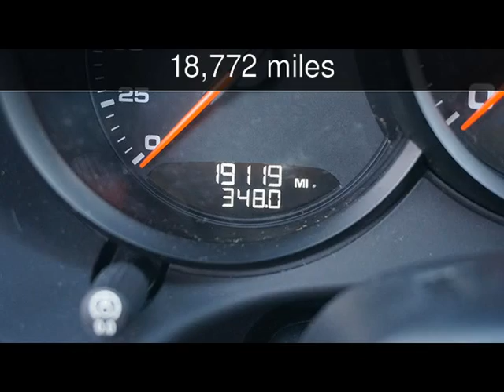2013 Porsche Boxster Used Cars - Lubbock,Texas - 2016-03-17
See more details about this used car This 2013 Porsche Boxster with 18,772 miles is for sale at Classic Motor Cars.